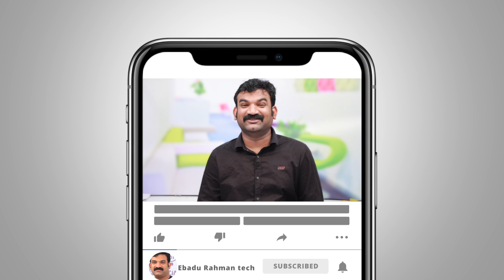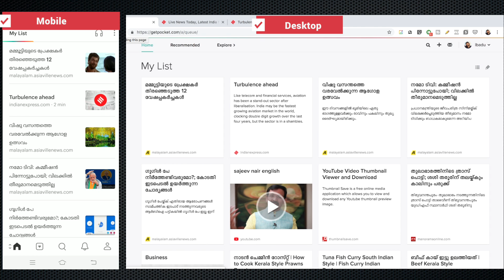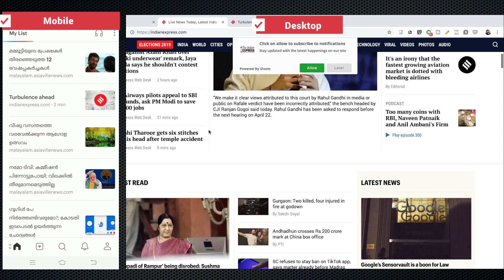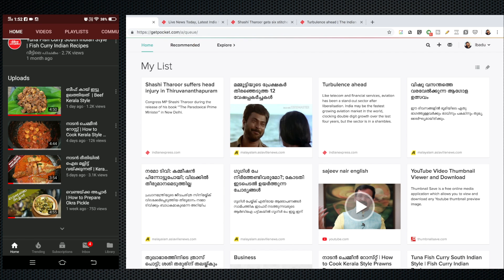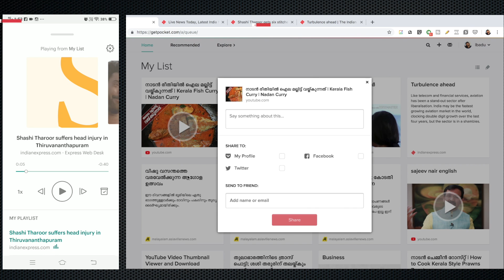നമുക്ക് ലഭിക്കു ഇൻഫർമേഷൻ ഇങ്ങനെ save ചെയ്യാം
നമുക്ക് ലഭിക്കുന്ന ഇൻഫർമേഷനുകൾ പലപ്പോഴും നമ്മൾ സേവ് ചെയ്യാൻ ബുദ്ധിമുട്ടാണ് ചിലപ്പോൾ ചില സമയങ്ങളിൽ നമ്മൾ കണ്ട  ലിങ്കുകൾ നമ്മൾ പലപ്പോഴും അന്വേഷിക്കാറുണ്ട് എന്നാൽ ഈ ഒരു വീഡിയോ നമ്മൾക്ക് കിട്ടുന്ന ഇൻഫർമേഷനുകൾ സേവ് ചെയ്യാൻ സഹായിക്കുന്ന ഒരു അപ്ലിക്കേഷൻ ആണ് , ഇതു desktopil ആണെങ്കിലും വർക്ക് ആകുന്നതാണ്